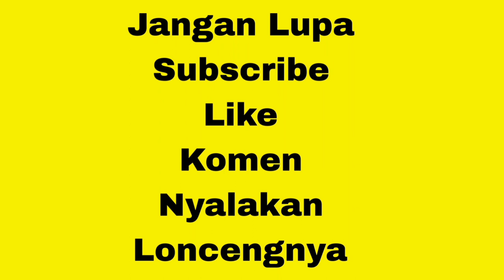KUCING TIDUR APAKAH SAKIT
Berikut ini video tentang kucing tidur ,apakah sakit kucing nya.

Kucing lucu,kucing,kucing lucu manis,kucing anggora,kucing anabul,kucing rumah,kucing lucu banget.Nizam Muhammad Channel.